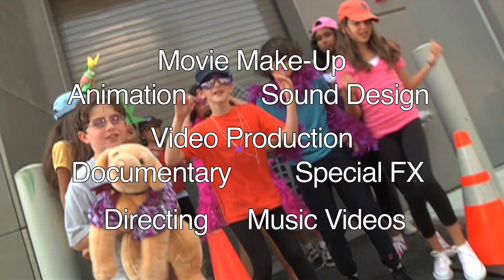Summer @ the Lab 2011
Explore a different aspect of filmmaking and create something new each day. This series of hands-on daylong workshops on every facet of filmmaking includes costuming and make-up, special effects, watching movies, recording sound, and so much more!